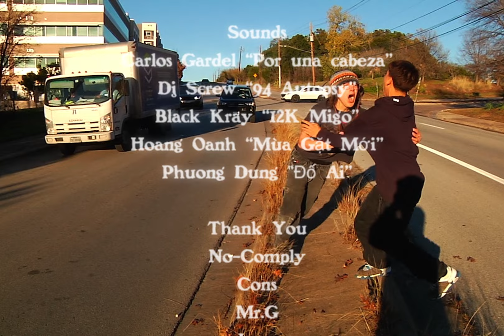HMC | Igna Arriagada | Scene Attack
A video entry by Igna Arriagada for the 2024 Scene Attack video contest presented by No-Comply and Converse Cons.